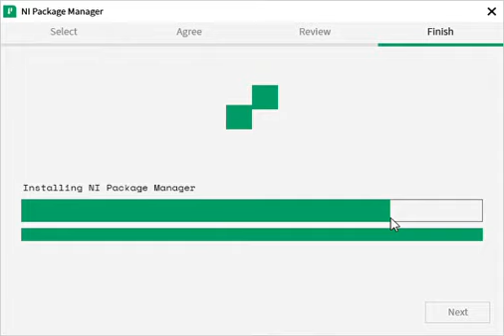how to install NI-Multisim online 2/7